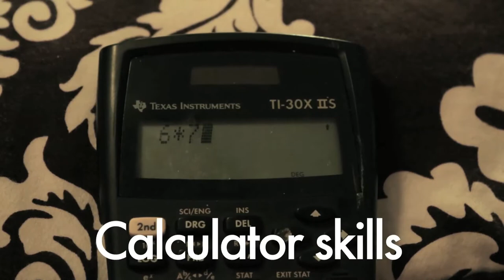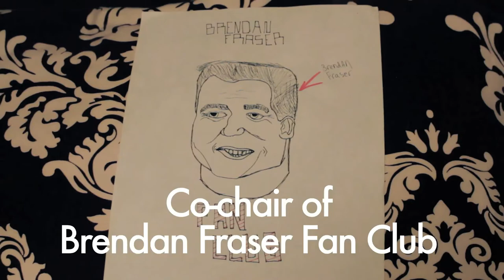My Video Resume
My video resume for any job.  Literally, any job.